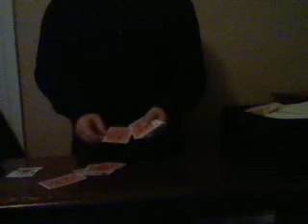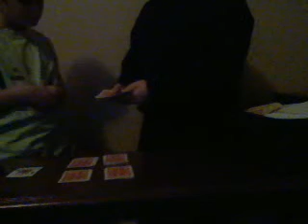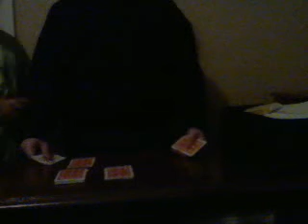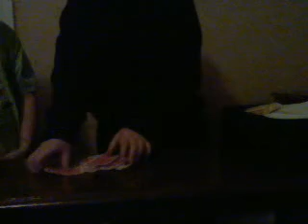jack the bounty hunter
ianthemagicman1's webcam video December 17, 2009, 01:38 PM